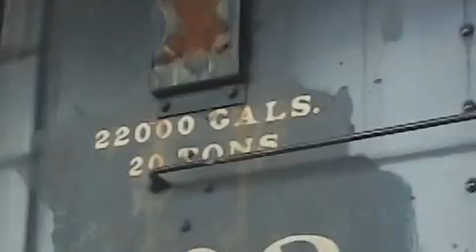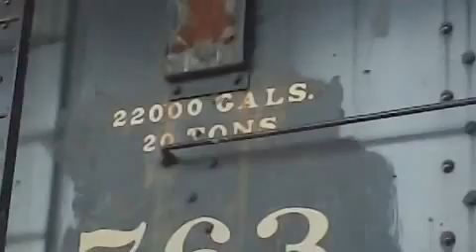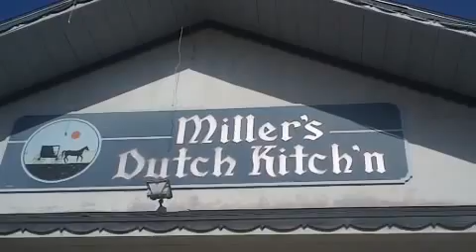Saturday Grand Opening of the largest round house in the world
Saturday Grand Opening of the largest round house in the world  ,is was built be the W.M. Brode Co. ,that my wife works for